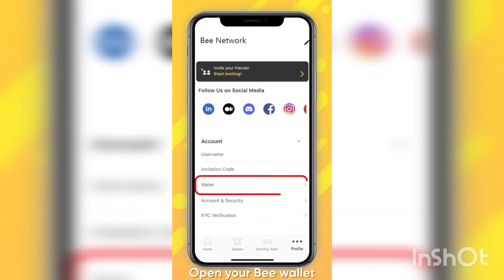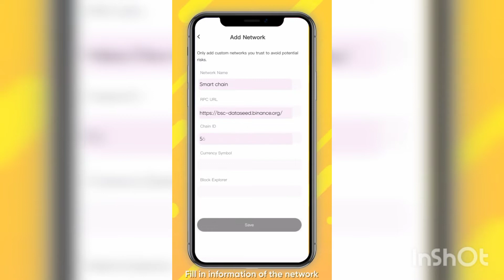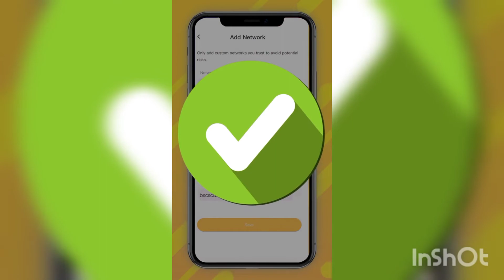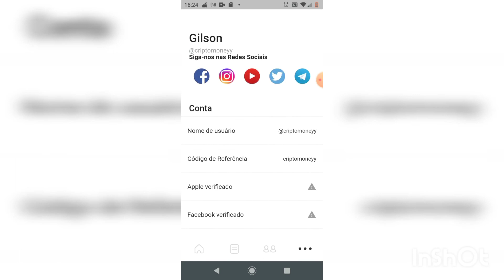como importar suas TOKENS para a sua carteira na BEE NETWORK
como importar suas tokens para a sua carteira BEE NETWORK